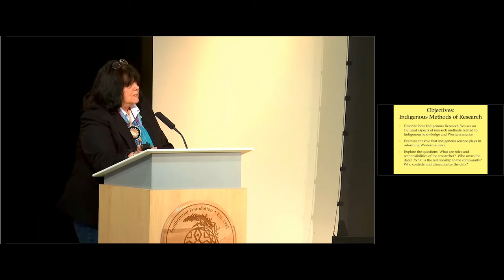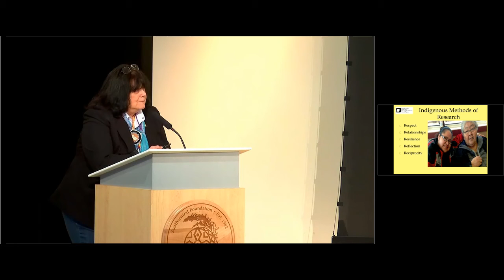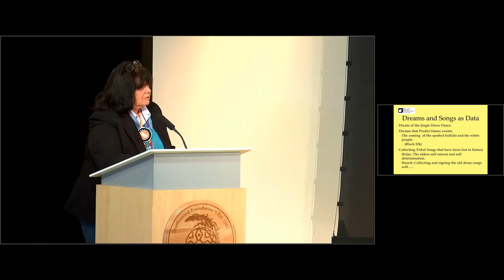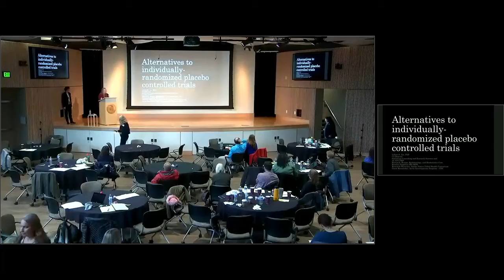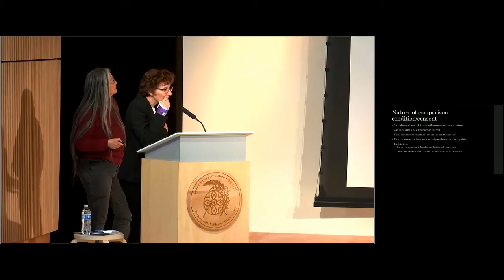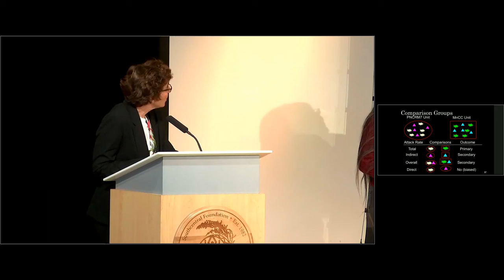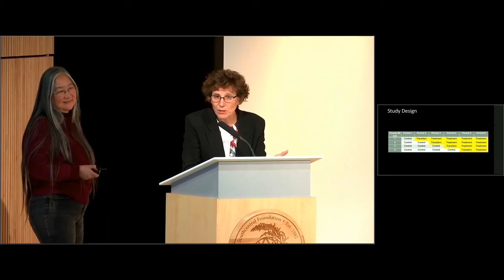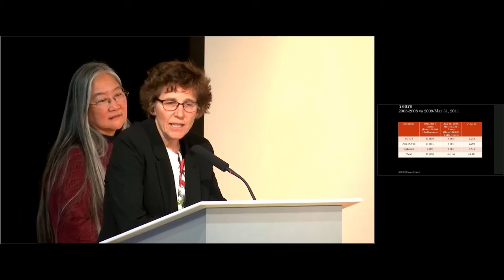CTRP 2nd Annual Meeting Day 2 Workshops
AI AN CTR Annual Meeting Anchorage, AK